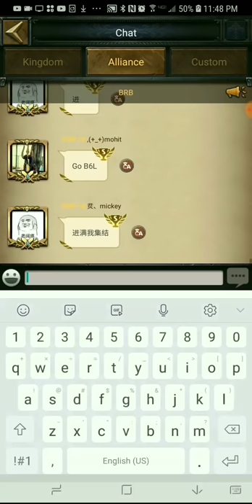Clash Of Kings : K190 : JUICY Kingdom - JUICY Palace